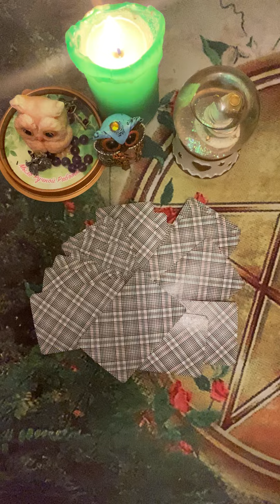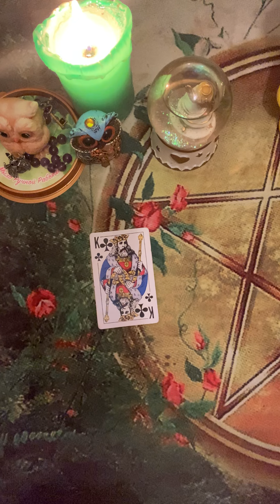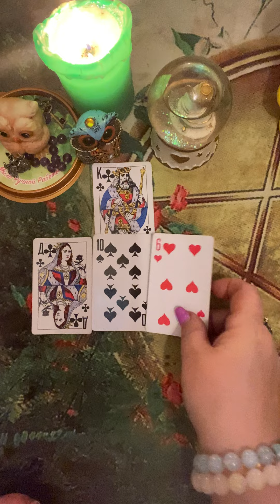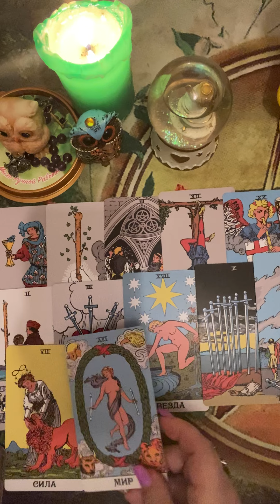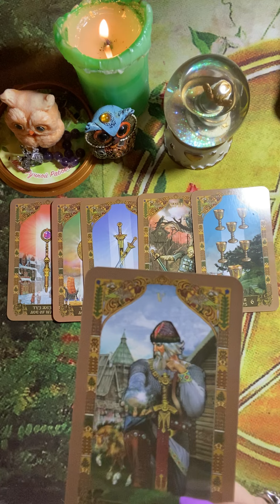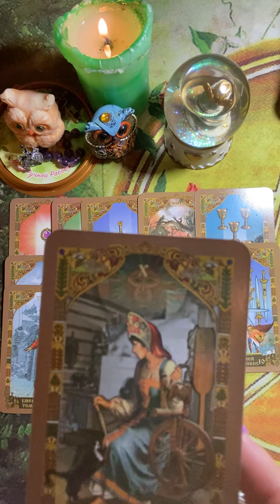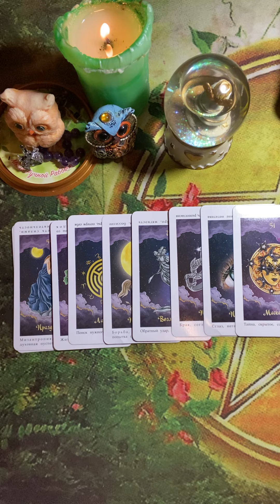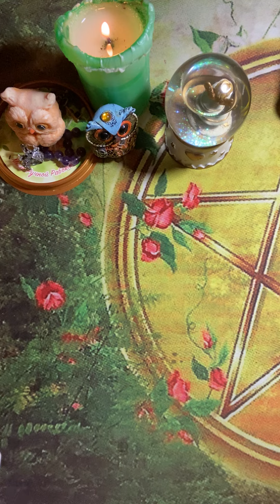Крестовый Король Как он Там?‼️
Для личных раскладов смс на Вацап или Телеграмм ‼️Подпишись на Канал по Гаданию Телеграмм Дзен Донат без ущерба для вашего Бюджета любая сумма в знак благодарности благодарность ваш донат на тел Сбербанк ‼️